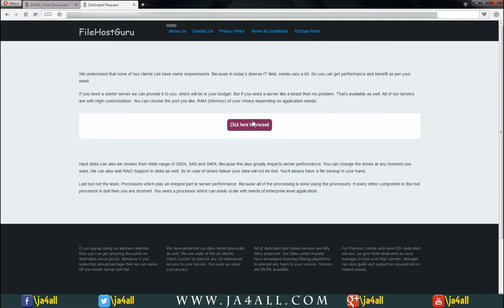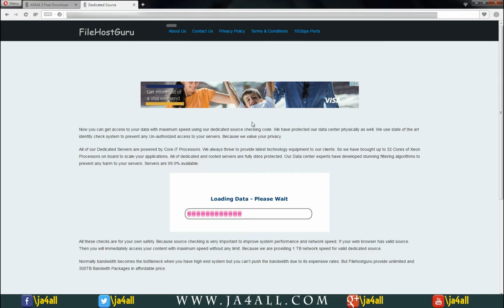ARMA 3 Game